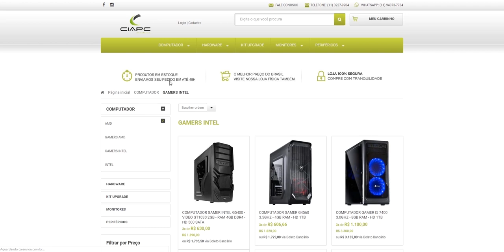GTA V : VIDA DE PIVETE : DE MINI CB1000 TROLEI O MINI CAMINHÃO DO BOY EP.35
🔵QUEM COMPRAR ALGUM MOD EXCLUSIVO PARA GTA V ENTRE EM CONTATO 🔵

Quer mais DEixa Seu Likeee